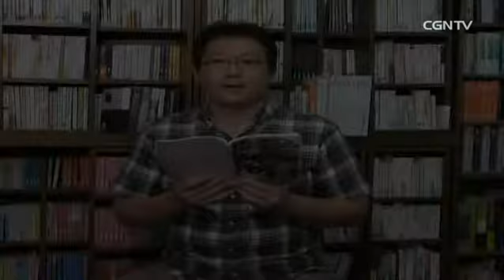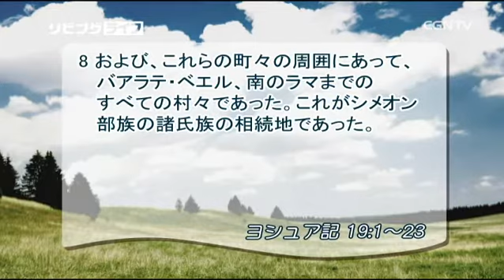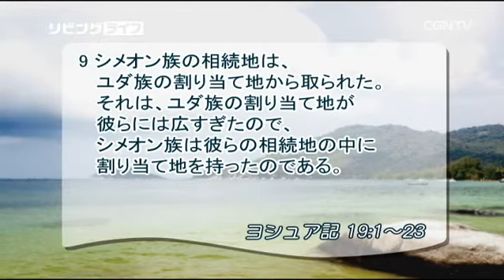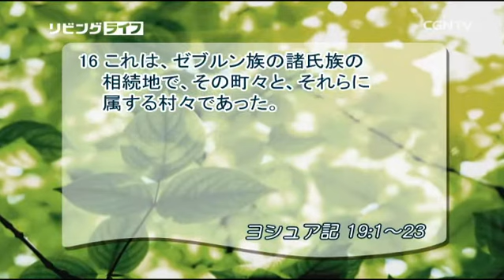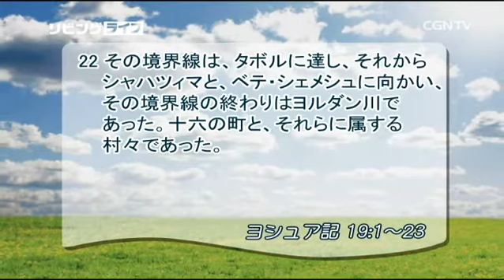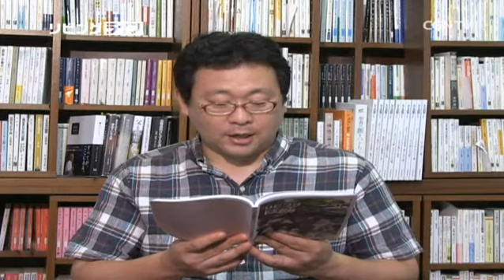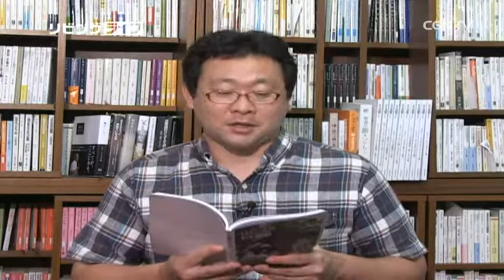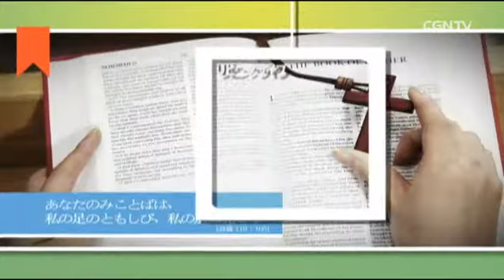[リビングライフ] 08.18.2016 譲り合いと分かち合いが 一致へと歩み寄らせます (ヨシュア記 19:1〜23)